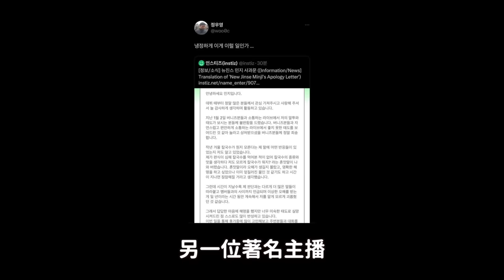真的做錯了嗎？NewJeans Minji發文道歉 20年記者生活中最荒謬的道歉文/一個人兩隻狗視錯覺｜DenQ